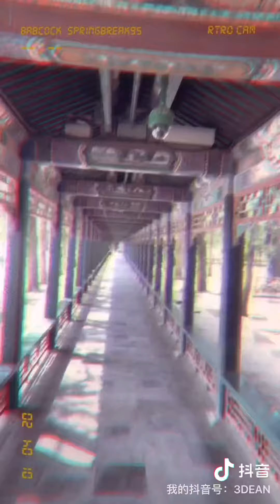China: Summer Palace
Followed my inner vibe and escaped on a little trip to the Summer Palace, Beijing. My hollow chasm of a heart engulfed the ocean of wonder that you see.

China, stay beautiful. 🇨🇳